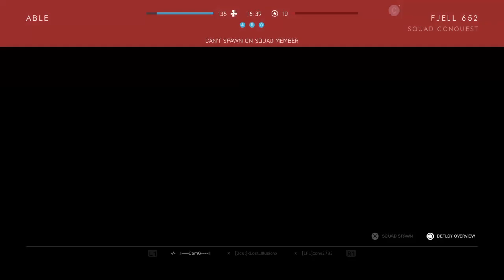Battlefield™ V: Successful Mission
We won the battle, but the war has just begun.